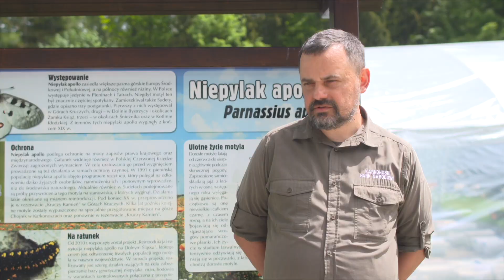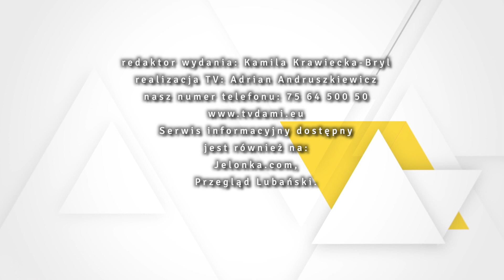26.05.2022 r. Serwis Informacyjny TV Dami Jelenia Góra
1. Trwa rekrutacja do PSM
 2. Kolejne pokolenie Niepylaka Apollo w KPN
 3. „Dni Promocji i Kultury Gminy Mysłakowice”